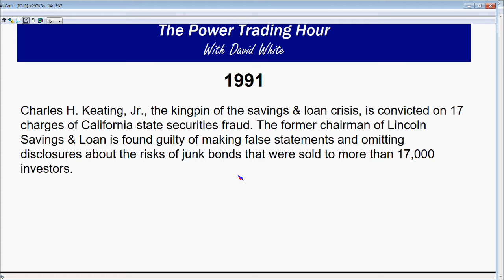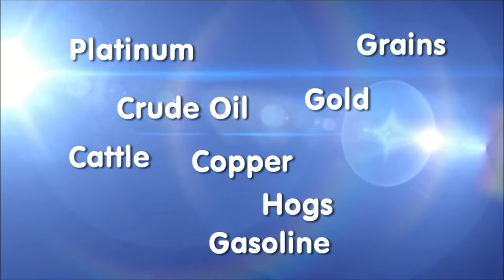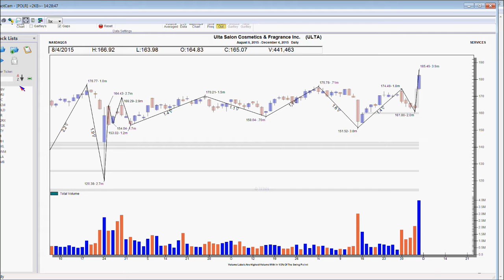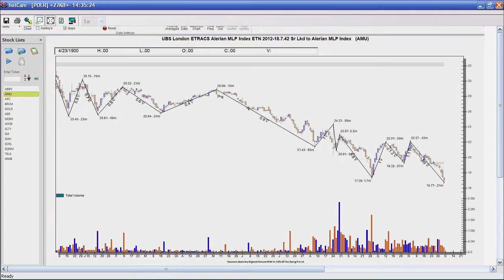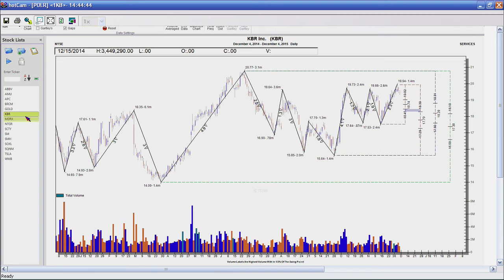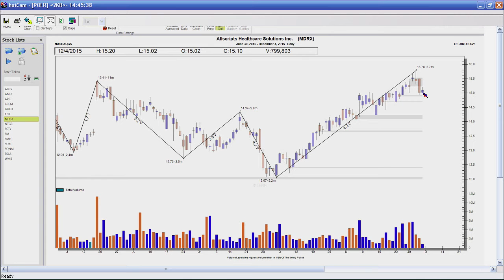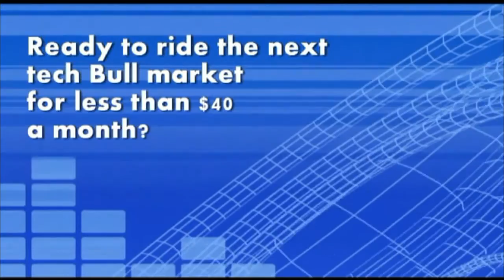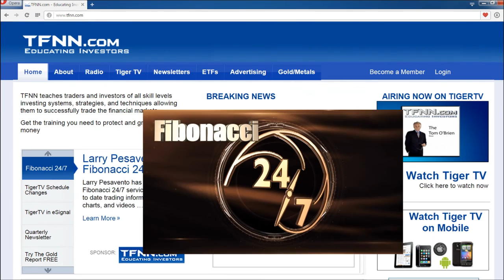December 4th Power Trading Hour with David White on TFNN - 2015